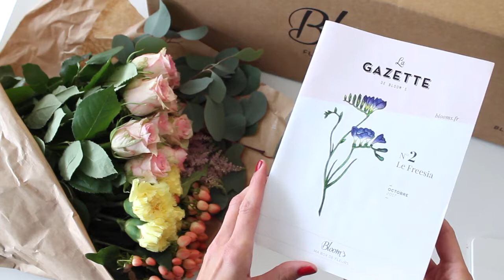DIY Guirlande de fleurs fraiches Bloom's x Mademoiselle Claudine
Je vous montre comment fabriquer une guirlande de fleurs fraiches très facilement. Vous pourrez vous en servir pour décorer vos murs mais aussi en chemin de table. Une idée délicate et originale.